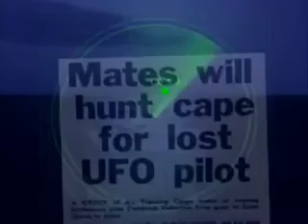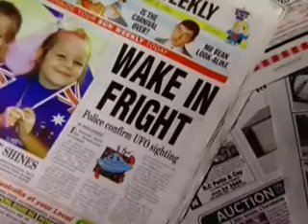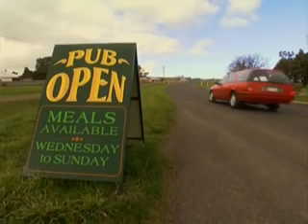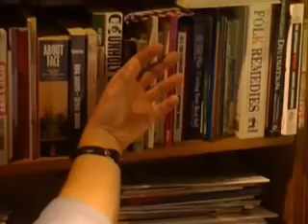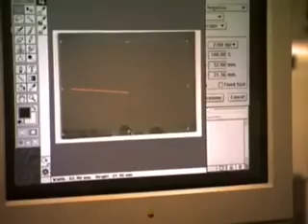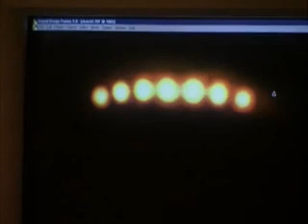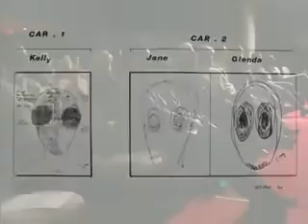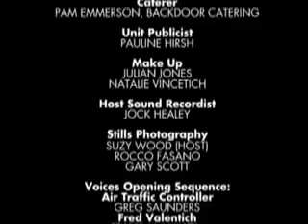Scary UFO and Alien Documentary || Shocking Video By NASA || YouTube || 2017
Hello Friends This is Our New Channel That will blow your mind away with STUPENDOUS Content regarding the Space and UFOs...!!!

The term "UFO" (or "UFOB") was officially created in 1953 by the United States Air Force (USAF) to serve as a catch-all for all such reports. In its initial definition, the USAF stated that a "UFOB" was "any airborne object which by performance, aerodynamic characteristics, or unusual features, does not conform to any presently known aircraft or missile type, or which cannot be positively identified as a familiar object." Accordingly, the term was initially restricted to that fraction of cases which remained unidentified after investigation, as the USAF was interested in potential national security reasons and/or "technical aspects" (see Air Force Regulation 200-2).

During the late 1940s and through the 1950s, UFOs were often referred to popularly as "flying saucers" or "flying discs". The term UFO became more widespread during the 1950s, at first in technical literature, but later in popular use. UFOs garnered considerable interest during the Cold War, an era associated with a heightened concern for national security, and, more recently, in the 2010s, for unexplained reasons. Nevertheless, various studies have concluded that the phenomenon does not represent a threat to national security, nor does it contain anything worthy of scientific pursuit (e.g., 1951 Flying Saucer Working Party, 1953 CIA Robertson Panel, USAF Project Blue Book, Condon Committee).

The Oxford English Dictionary defines a UFO as "An unidentified flying object; a 'flying saucer'." The first published book to use the word was authored by Donald E. Keyhoe.

The acronym "UFO" was coined by Captain Edward J. Ruppelt, who headed Project Blue Book, then the USAF's official investigation of UFOs. He wrote, "Obviously the term 'flying saucer' is misleading when applied to objects of every conceivable shape and performance. For this reason the military prefers the more general, if less colorful, name: unidentified flying objects. UFO (pronounced Yoo-foe) for short." Other phrases that were used officially and that predate the UFO acronym include "flying flapjack", "flying disc", "unexplained flying discs", "unidentifiable object", and "flying saucer".